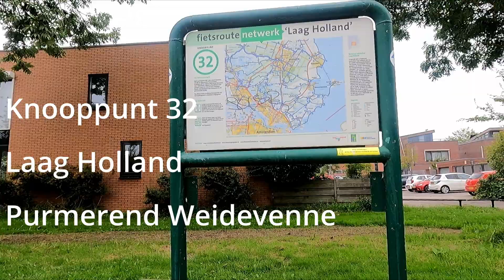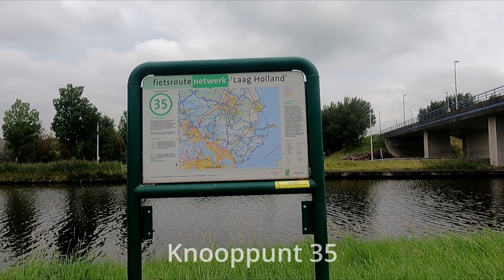Fietsroutenetwerk Laag Holland 32 35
Fietsroutenetwerk Laag Holland van knooppunt 32 in Purmerend Weidevenne nabij het station, naar knooppunt 35 aan het Noordhollandskanaal.